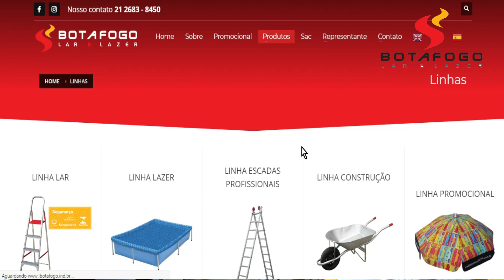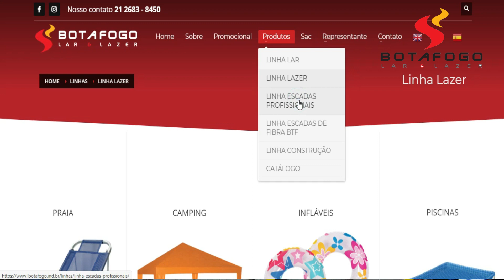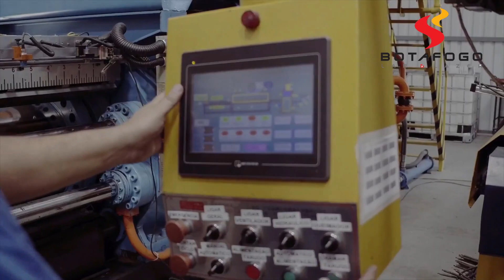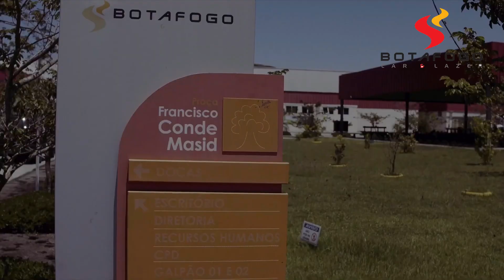BOTAFOGO LAR & LAZER ESCADAS E UTILIDADES!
Ola meus amigos e Amigas, vejam nesse vídeo onde eu mostro as escada da Botafogo Lar & Lazer das Industrias botafogo, que é parceira do canal Edson Leite EJL. Falo tudo que tem de melhor nessa escada neste video.